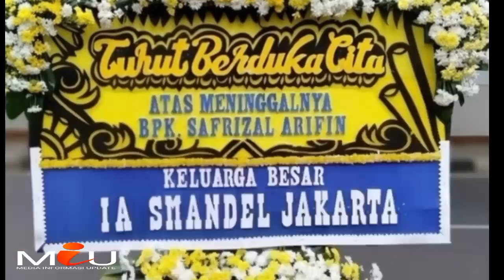Innalillahi, Berita Duka, Penyanyi Dangdut Ternama Meninggal Dunia